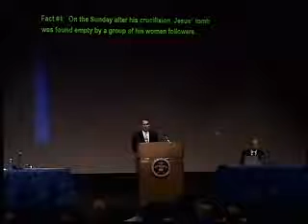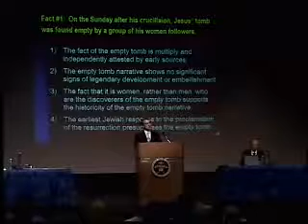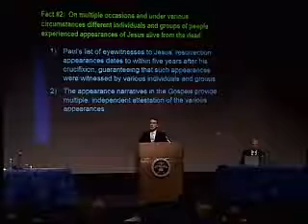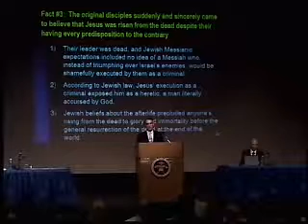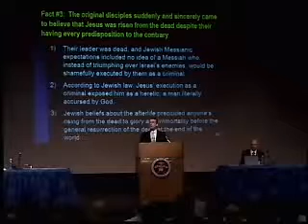Has God Revealed Himself Personally to Creation?